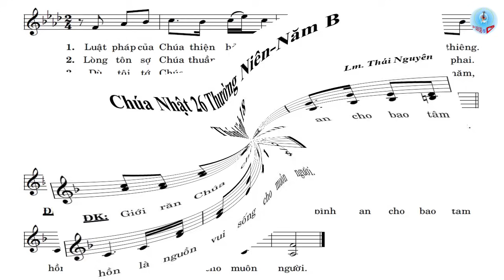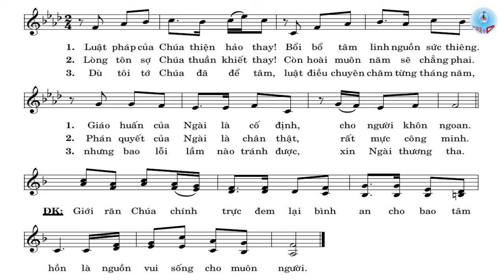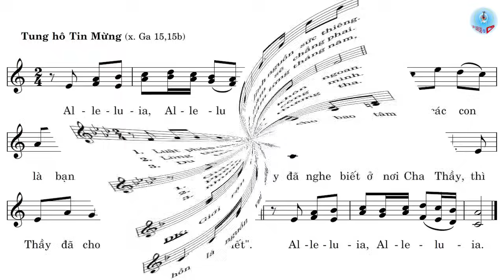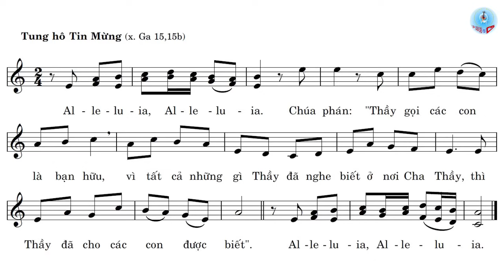Đáp Ca & THTM Chúa Nhật 26 Thường Niên Năm B Hai Bè Của Lm. Thái Nguyên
Đáp Ca & THTM Chúa Nhật 26 Thường Niên Năm B của Lm. Thái Nguyên//Thánh vịnh 18.